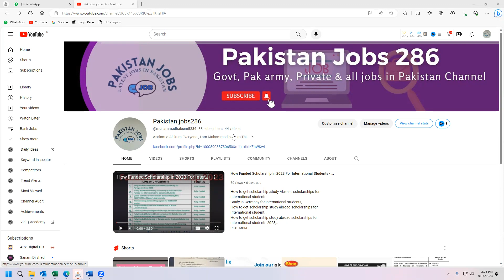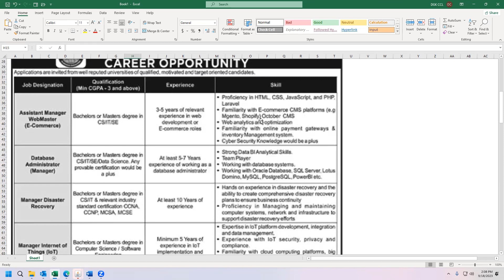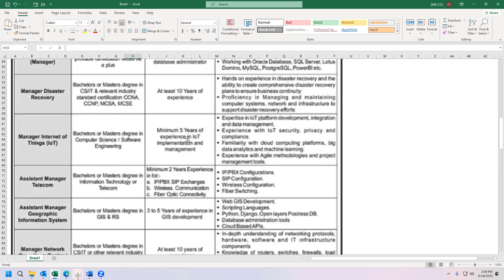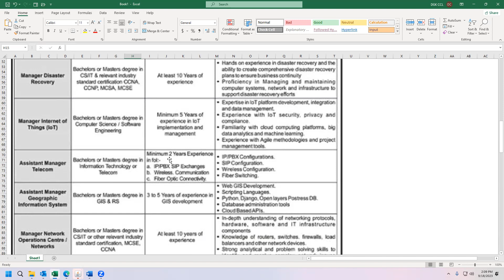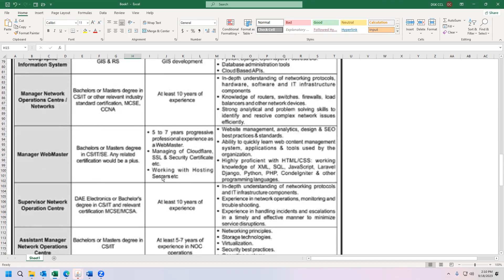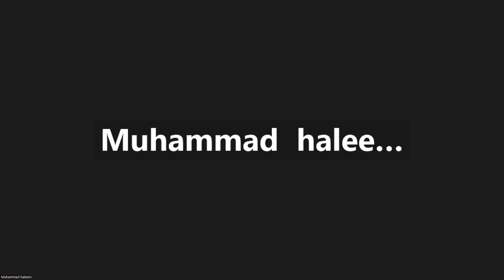Defense housing authority DHA jobs 2023 - New Jobs 2023 Advertisement DHA jobs 2023 -Today job 2023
Welcome to the world of Pakistan jobs286. This video is about ……….
DHA Islamabad / Rawalpindi Jobs September 2023 Assistant Manager & Others Defense Housing Authority Latest
Looking for new jobs in Defense housing authority DHA? Today's job is the perfect place to start! Find employment opportunities with the latest DHA jobs listings and learn about the latest benefits and salary information

Post Name
• Assistant Manager - Web Master
• Database Administrator - Manager
• Manager Disaster Recovery
• Manager Internet of Things
• Assistant Manager Telecom
• Assistant Manager - GIS
 Manager - Network Operations Center / Networks
 Manager Web Master
Supervisor Network Operation Centre
 Assistant Manager Network Operations Center
 Assistant Manager Data Centre
Current / Fresh / Recent / New / Latest
 Software Engineer , IT / Computer Engineer , Programmer , Web / Software Developer
 Supervisor Network Operation Centre , Managers
 Defense Housing Authority Islamabad / Rawalpindi Jobs September 2023 Pakistan
 Defense housing authority DHA jobs 2023
New Jobs 2023 Advertisement DHA jobs 2023
Today job 2023

How to Apply , Application

 Last Date   25-Sep-2023

dha islamabad jobs 2023
dha islamabad job application form
Dha islamabad job salary
Dha islamabad job for female
jobs in dha 2 Islamabad
dha jobs Rawalpindi

New jobs 2023 in pakistan today online apply

New jobs 2023 in pakistan today sindh

Urgent job

Job vacancy

jobs pk

Latest Jobs in the Punjab Public Service Commission
latest govt jobs today 2023
latest govt jobs in pakistan 2023 today
latest govt jobs released today
latest govt jobs today
today latest govt jobs 2023
new stock release today
how many weeks until july 2023
latest j&k govt jobs updates
latest stock updates
how many weeks till feb 2023
jobs released today
govt jobs report
should i get a government job
jobs released today
will the job market get better in 2023
will there be any jobs in the future
jobs that will go extinct by 2030
will there be more jobs in the future
dha Islamabad security jobs
DHA Jobs - Apply Now
department of homeland security jobs,
how to get a high paying cybersecurity jobs,
federal government housing authority,
homeland security degree jobs,
defense housing authority,
degree in homeland security,
how to join homeland security,
defense information systems agency,
how to get into homeland security,
housing assistance for veterans,
housing provided jobs,
how to get approved for housing authority,
how to get hud housing assistance,
how to apply for hud housing,
housing authority inspection,
jobs with housing provided,
hud housing program 2022,
national center for housing management,
bureau of reclamation security response force
defense housing authority,
housing provided jobs,
housing authority inspection,
defence housing authority jobs
CAREERS - DHA Lahore
Careers-DHA MULTAN
dha job online apply
fresh job in dha lahore
Dha jobs for female
Dha job salary
dha jobs islamabad
dha jobs lahore
dha lahore jobs online apply
dha jobs 2023
ANIMAL (Official Teaser): Ranbir Kapoor |Rashmika M, Anil K, Bobby D |Sandeep Reddy Vanga |Bhushan K
Spot The Hidden People For $10,000
Jobs